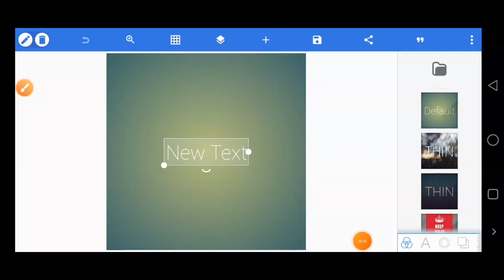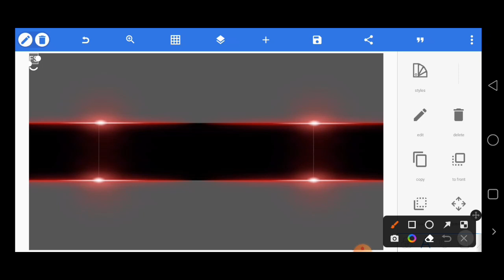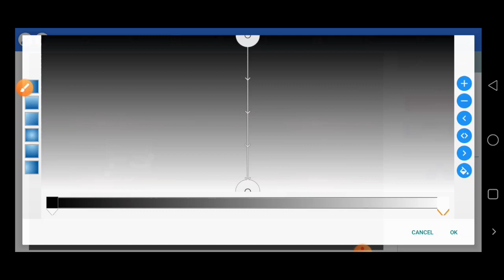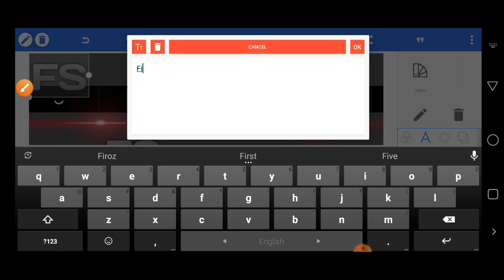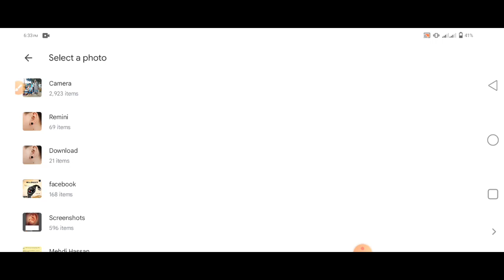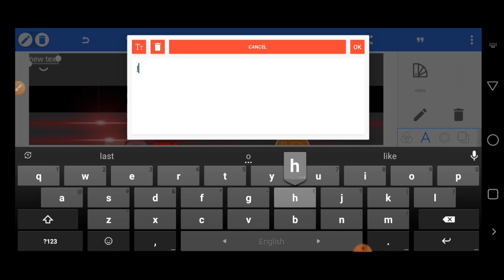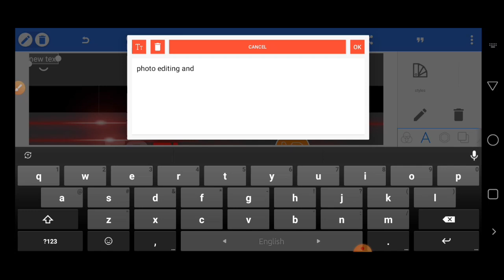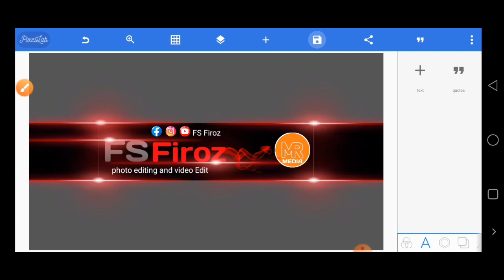How To Make Professional Youtube Banner On Mobile | Youtube Channel Banner Kaise banaye | Pixellab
আসসালামু আলাইকুম বন্ধুরা সবাই কেমন আছেন আশা করি  সবাই ভালো আছেন

 Assalamu Alaikum friends how are you all I hope you are all well

▶Background & PNG 👇🏻

Video Make :kinemaster Edittor :MeEdtting App : photolabThambnail : Pixellab📋 Bangla FONTS FOR Thumbnailsলিপিঘড়
How To Make Professional YouTube Banner On Mobile | Youtube Channel banner kaise banaye |  Pixellab 2023"""""""""""""""""""""""""""""""""""""""""""""""""""""""""""""